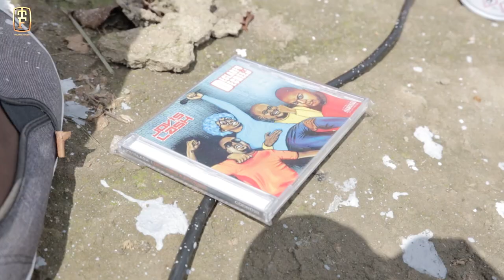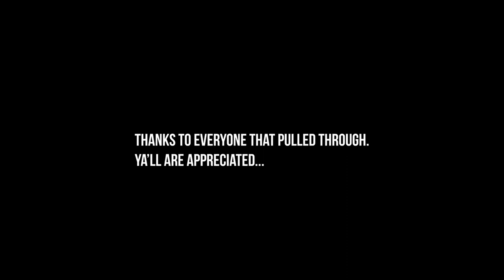Declared & Decreed Album Art Mural Painting (Alexandra Township)